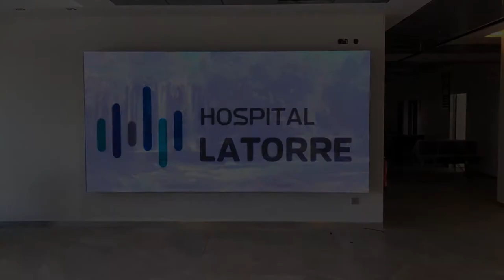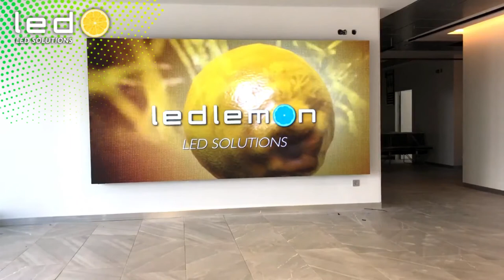LEDLEMON instala pantalla LED interior de alta resolución en el nuevo hospital LA TORRE en Soria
El nuevo hospital LA TORRE de Soria encarga a LEDLEMON el montaje de una pantalla LED de alta resolución interior (P2,5) y 3,52 x 1,76m. para la recepción de su entrada.

Este tipo de pantalla LED se caracteriza por tener unas muy buenas prestaciones a un precio muy competitivo. Ya que tiene una alta resolución (1408 x 704), así como una alta frecuencia de refresco y un mantenimiento frontal.

Las pantallas fijas de interior y de alta resolución de LEDLEMON están instaladas en la pared y son perfectas para recepciones de clínicas, hospitales y hoteles. Proporcionan un alto valor tecnológico decorativo al interiorismo del espacio, pero nunca sin olvidar su verdadero uso informativo y corporativo para mostrar mensajes sanitarios, indicaciones de donde está cada consulta, niveles de planta, terapias…

Con este nuevo proyecto LED realizado para el sector sanitario, LEDLEMON participa en la estrategia de mejorar tecnológicamente las nuevas fantásticas instalaciones del hospital LA TORRE.